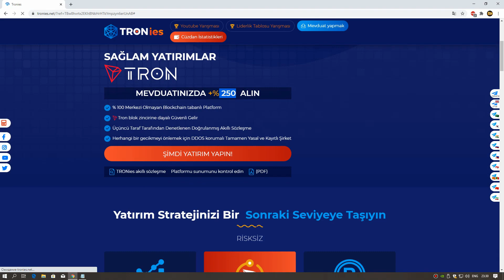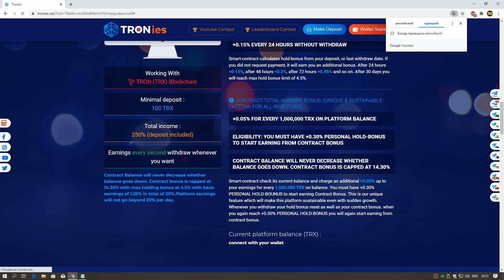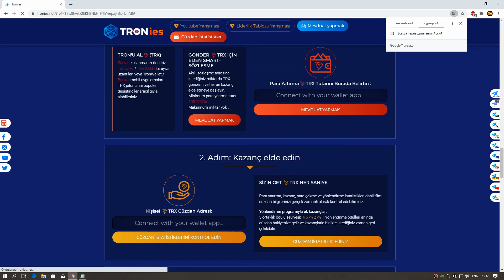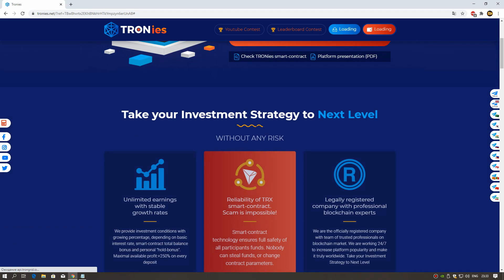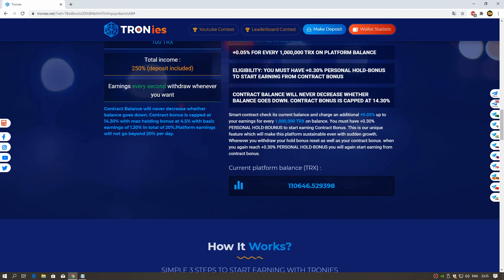TRONes Yeni Tron Yatirim Sistemi 2000 Tron Yatirdim